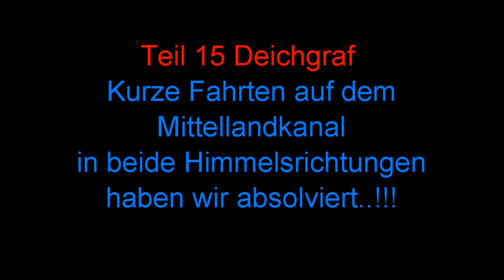#15 Motorboot JonkerPaans Baujahr1976 - Sonntagsausflug von Bad Essen nach Lübbecke...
Einige kurze Ausfahrten bei schönem Wetter haben wir ja schon absolviert, aber heute am 7. Aug 2022 fahren wir von Bad Essen nach Lübbecke über den Mittellandkanal und legen in Fischerstatt kurz hinter Lübbecke zur Kaffeepause an. Auf der Rückfahrt steigen Freunde von uns in Brockhausen zu und nach einem kleinen Törn an Bad Essen vorbei lassen wir den Abend im Wittlager Yachthafen ausklingen.